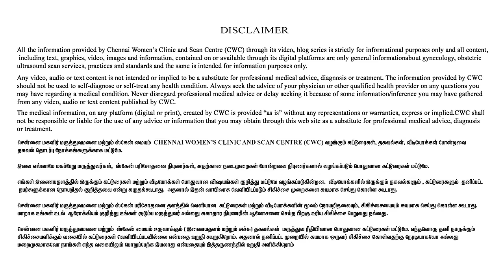Quick Tips To Heal C-Section Scar | சிசேரியன் வடுக்களை எளிதில் எப்படி அகற்றுவது?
Address
16, Vaidhyaraman Street, Parthasarathy Puram, T.Nagar, Chennai, Tamil Nadu 600017

All the information provided by Jammi Scans (Formerly Chennai Women’s Clinic and Scan Centre) and/or Dr.Deepthi Jammi (henceforth called the CREATORS) through its video, blog series is strictly for informational purposes only, and all content, including text, graphics, video, images, and information, contained on or available through its digital platforms are only general information about gynecology, obstetric ultrasound scan services, practices, and standards, and the same is intended for information purposes only.

treatment.